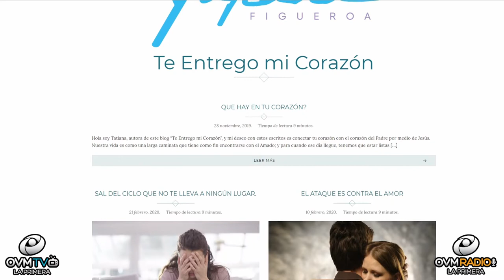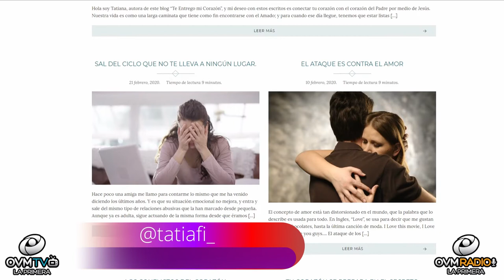Tatiana Figueroa - VIVA LAS TARDES CON ELAINE- Epidodio 18 - OVM RADIO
Episodio número 18 del programa VIVA LAS TARDES CON ELAINE! - Voz de Inspiración, Todos los Lunes a las 8 pm. En este episodio nos acompaña  Tatiana Figueroa-Gomes, comunicadora social y periodista.